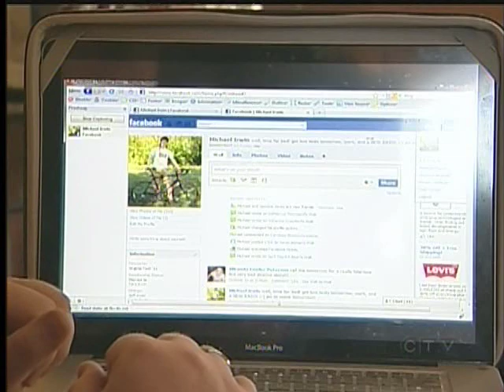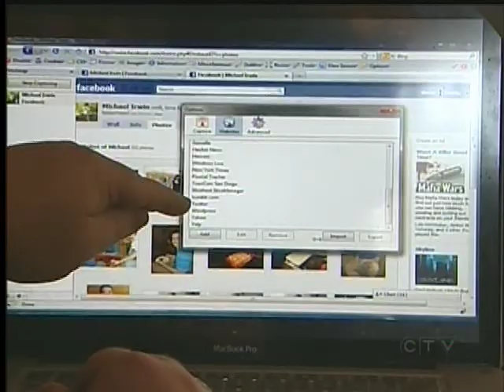Victoria's Wi-Fi Puts City on Risky List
VICTORIA -- The City of Victoria is in tenth spot on a new list ranking the "riskiest" online Canadian cities of 2012.

Victoria moved into the top ten for the first time in the rankings two-year history. Burlington, Ontario took home top spot with four other British Columbia cities ranking higher than Victoria, including Vancouver.

The ranking took into account several consumer behaviours such as the prevalence of PC's and smart phones as well as the availability of unsecure Wi-Fi hotspots.

Victoria ranked first in the country for its Wi-Fi use.

Computer security experts say the ranking isn't entirely negative and that Wi-Fi access enables people.

It's why some argue the city could be destined for a higher ranking in the years to come.